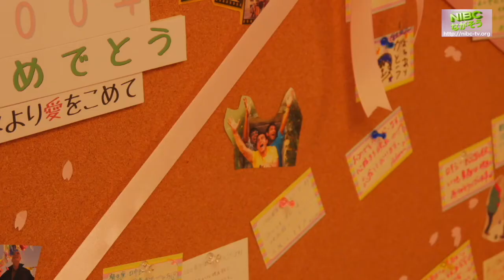空の味 長野相生座ロキシー９月のおすすめ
長野相生座ロキシー９月のおすすめ
１００周年　特別番組です。